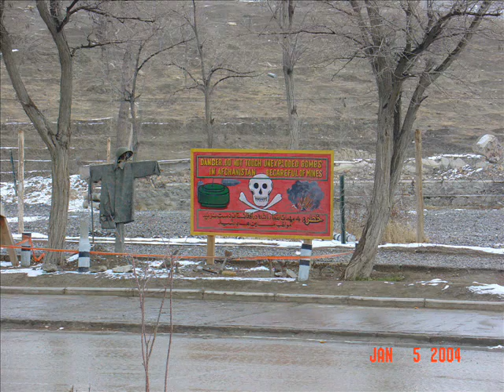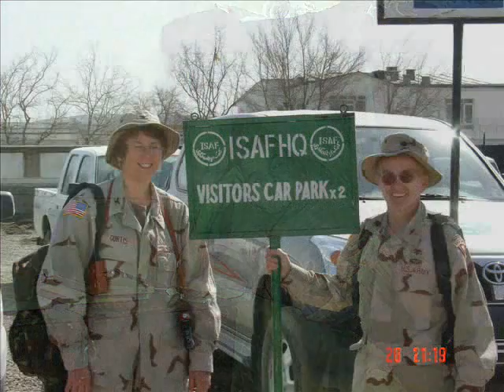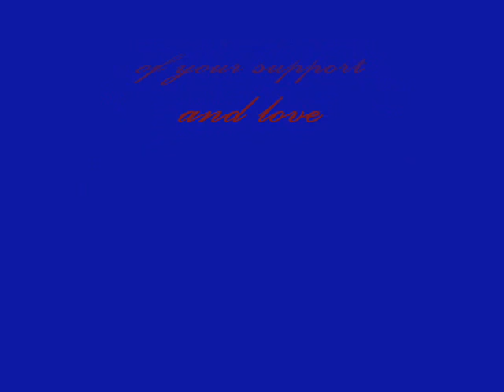LIFE IN AFGHANISTAN 0001